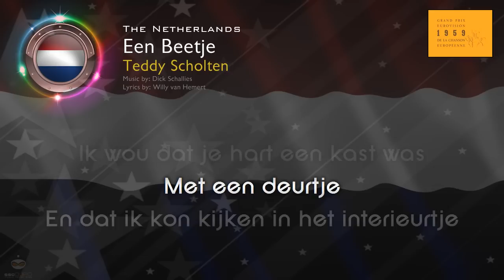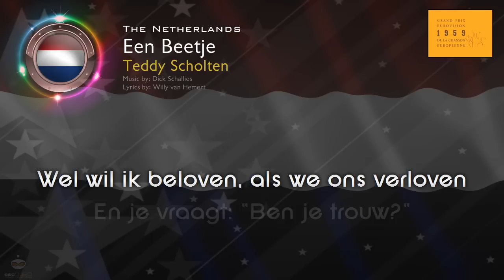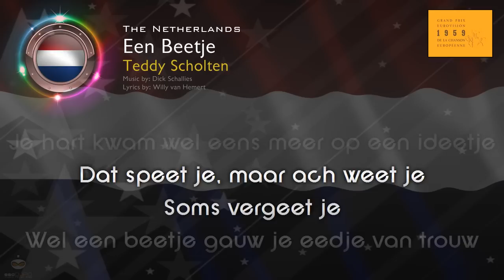[1959] Teddy Scholten - "Een Beetje" (The Netherlands)